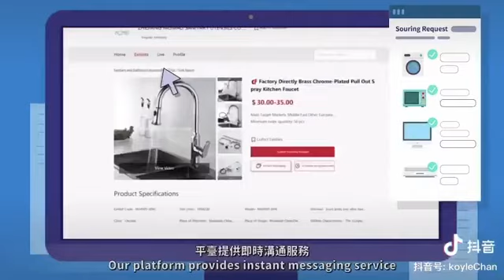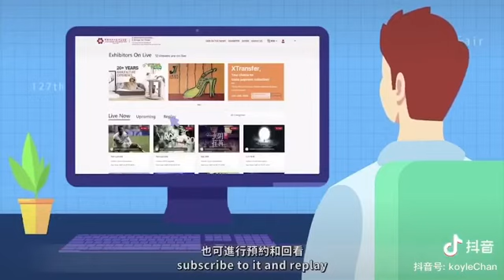127th Canton Fair online show register step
We are professional manufacturer of aluminum composite panels since 2000 , currently have 9 production lines include 2 coating lines , insist provide stable good quality products at competitive price for long time business cooperation. And have already export to USA , Mexico , Canada , Brasil , Chile , Panama , Dominican Rep , EU countries , UAE , Oman , Qatar , Saudi , etc many countries .